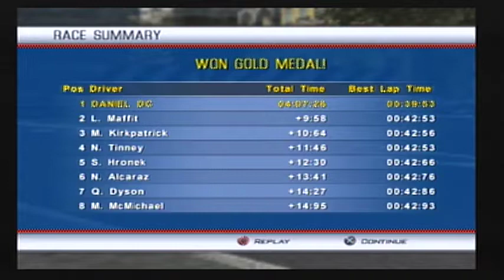Alfa Romeo 155 2.5 TI V6 '96 at Milano Short (Gameplay & Replay #37)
Alfa Romeo Racing Italiano is a video game that was released on March 16, 2006. This is the Alfa Romeo 155 2.5 TI V6 (sedan/racecar) racing at Milano: City Track in Milan, Italy for 9 laps. This is the short course of the track. The car is color white over red, was made in 1996 (as a customized vehicle for the 155 2.0 inline-4 and the 2.5 V6[with no "TI DTM"; they don't appear), has a 2.5 liter V6 engine, and a 6 speed automatic transmission. Its tachometer has a limit of 11,500 RPM and its top speed in this particular track is 225 km/h. There are no accidents in this race!